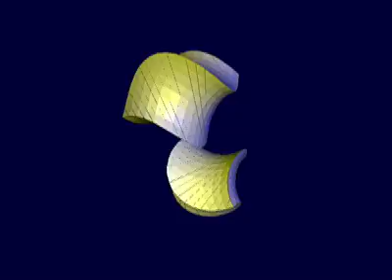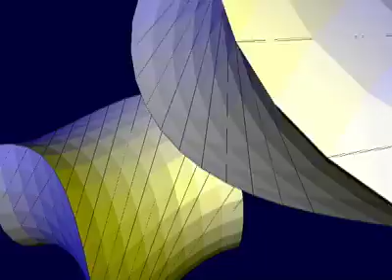Spirallohedra Rule!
The k-armed rhombic spirallohedra are approximations to ruled surfaces, and certain plane sections give regular k-gons, where k=3, 4, 5, ... . When k=3 or k=4, spirallohedra close-pack to fill space. We create arrays of such spirallohedra, and take the proper sections needed to give regular k-gons. Thus we obtain an array of k-gons in the sectioning plane. These are exactly those "uniform tilings which are not edge-to-edge" described in Grunbaum & Shepherd's "Tilings and Patterns," on page 74, Figure 2.4.2.